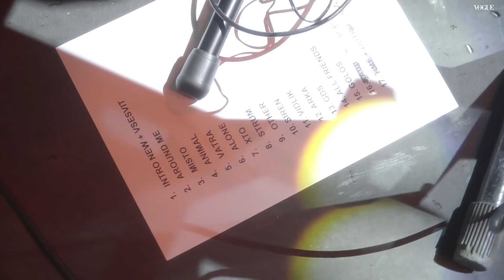За кулисами жизни группы ONUKA: глазами музыканта Евгения Филатова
Накануне киевского концерта, который состоится 7 декабря, группа ONUKA открыла для vogue.ua тайны своей закулисной жизни. Нашими глазами и ушами стал музыкант Евгений Филатов, снявший это видео.